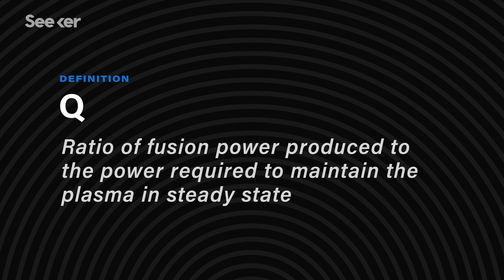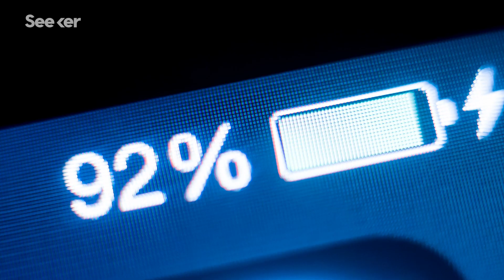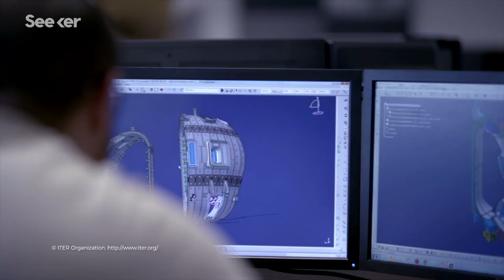How Close Are We to Fusion Energy?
Fusion energy might be the safe, efficient, reliable and clean energy source that could save our planet. But, how close are we to a world where fusion energy is powering our homes?

MIT Achieves Breakthrough in Nuclear Fusion
“New experiments with helium-3 in a magnetic confinement tokamak have produced exciting results for the future of fusion energy, including a tenfold increase in ion energy.”

A Dream of Clean Energy at a Very High Price
“ITER, short for International Thermonuclear Experimental Reactor (and pronounced EAT-er), is being built to test a long-held dream: that nuclear fusion, the atomic reaction that takes place in the sun and in hydrogen bombs, can be controlled to generate power.”

What is Fusion?
“With its high energy yields, low nuclear waste production, and lack of air pollution, fusion, the same source that powers stars, could provide an alternative to conventional energy sources. But what drives this process?”

Seeker explains every aspect of our world through a lens of science, inspiring a new generation of curious minds. Join Seeker as we go in search of experts, academics and innovators who are racing to solve some of humanity’s biggest scientific challenges. We’ll dive into the facts and comb through the research to find the answers you’re looking for.